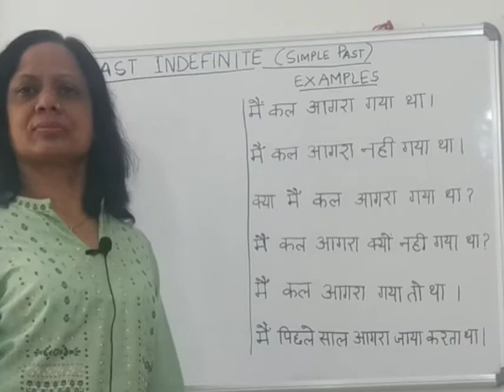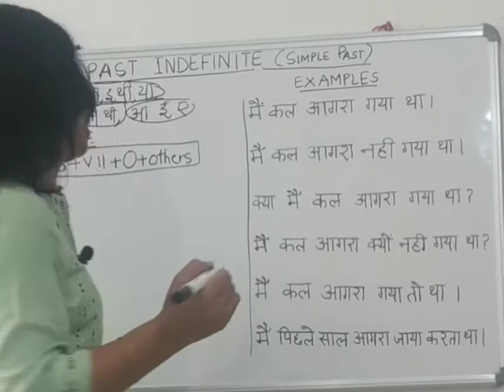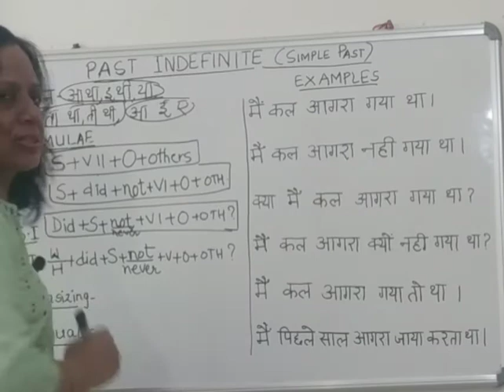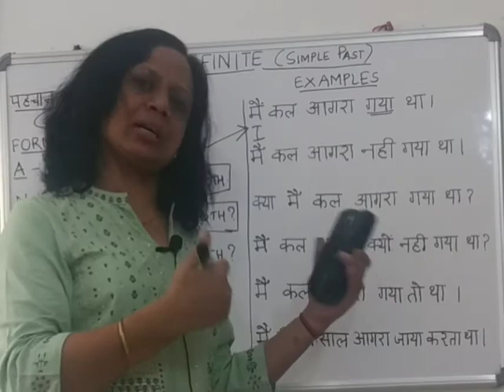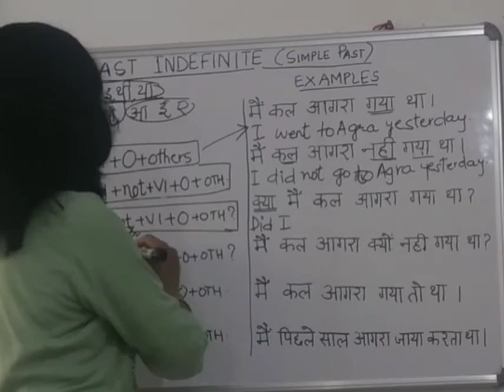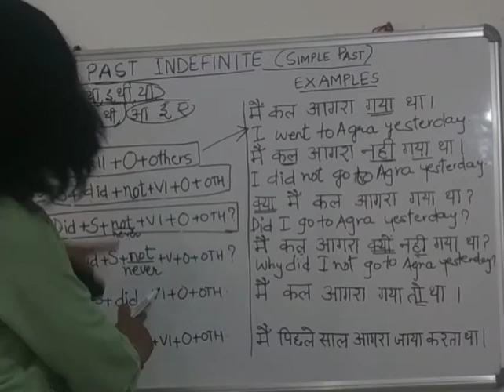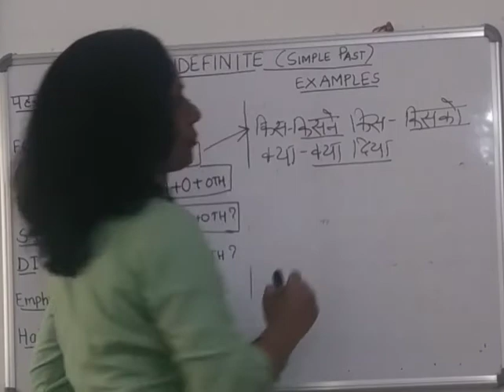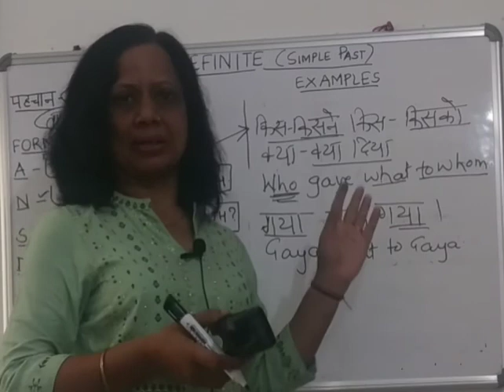English Grammar - Past Indefinite (Tenses Part 2) - Hindi Explanation